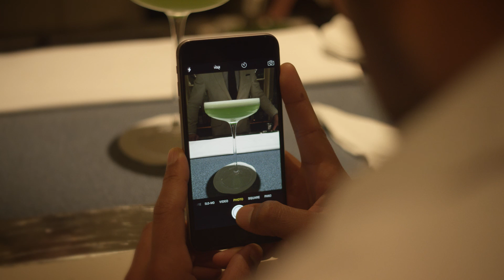Travel + Leisure My Story 2, The Savoy with Jeremy Jauncey - Beautiful Destinations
Jeremy Jauncey, CEO and founder of Beautiful Destinations, visits The Savoy, a Fairmont Managed Hotel.